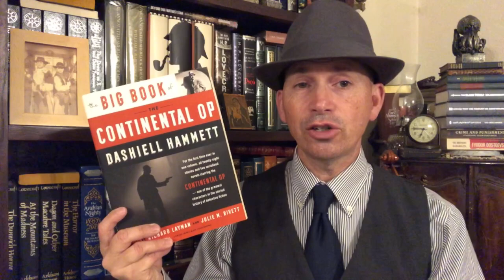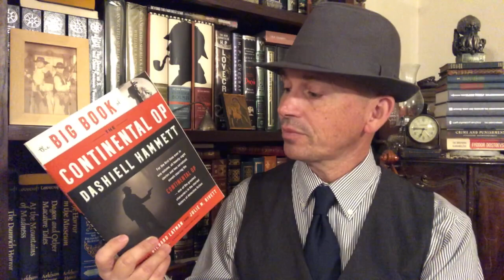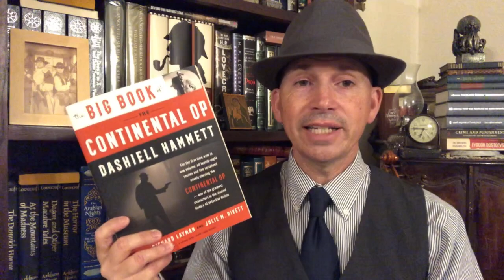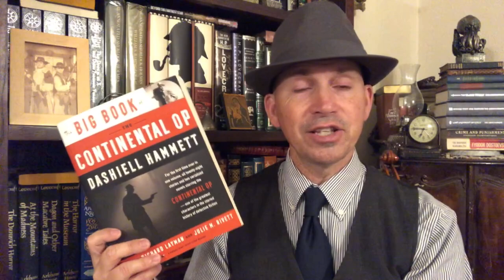Dashiell Hammett’s The Continental Op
The Big Book of the Continental Op
Dashiell Hammett

Tho Co-Hosts of mystery:
Book Time With Elvis

Shawn D. Standfast

Steve Donoghue